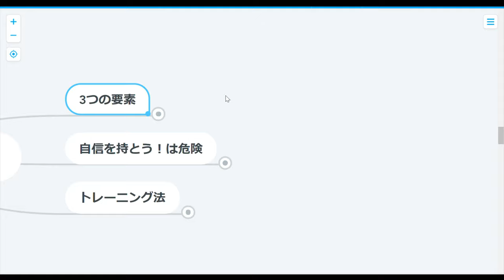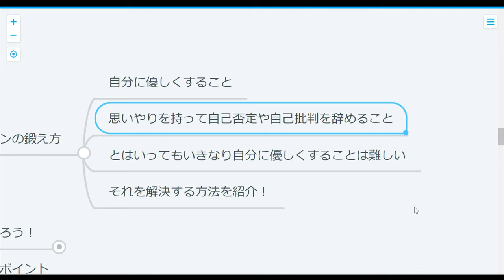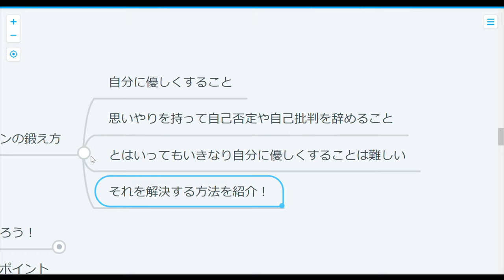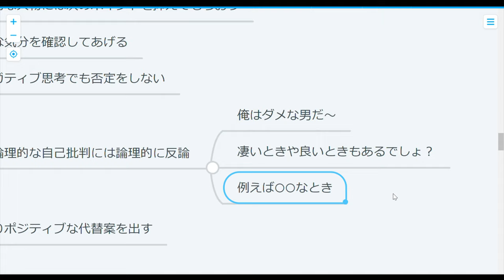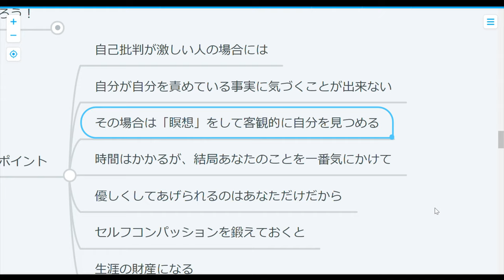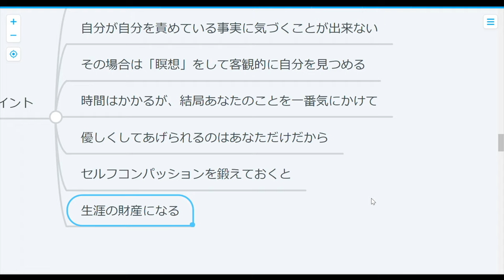【心理学】セルフコンパッションの鍛え方：人生は自分の手でつかめ！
自分の人生に不幸を感じやすい人は
セルフコンパッションが低い傾向があります。
鍛え上げれば幸せは目の前！